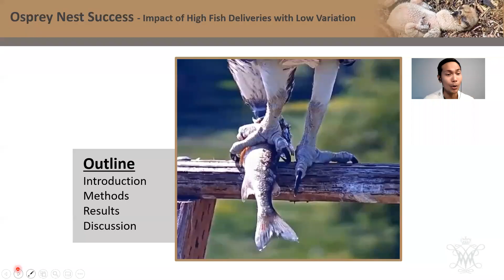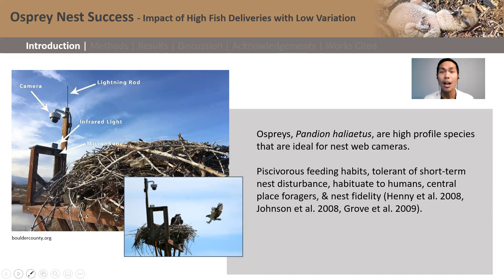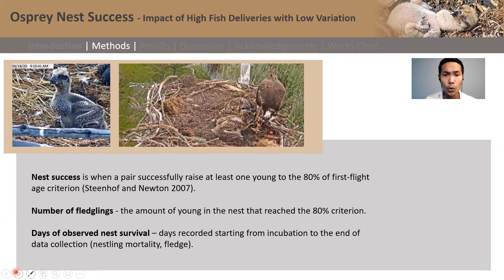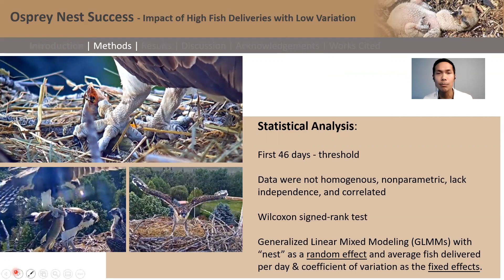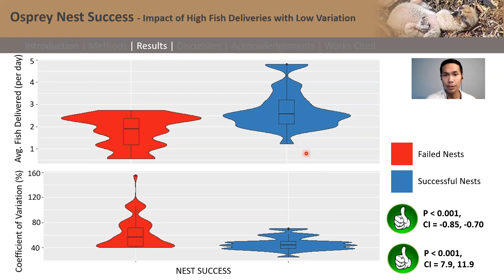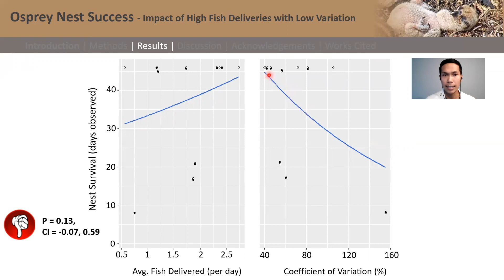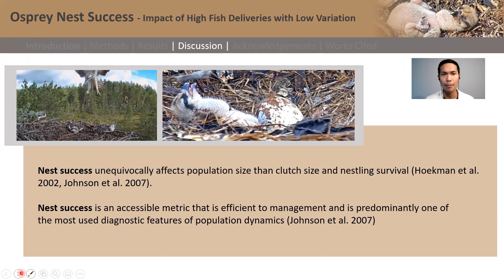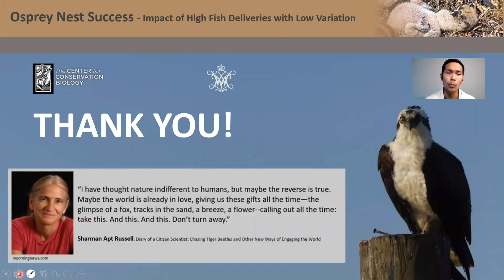Citizen Science and Osprey Nest Cameras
My presentation for the 2021 Annual Raptor Research Conference that was nominated for the prestigious William Andersen Award.  **Stats correction - Wilcoxon rank-sum test instead of signed-rank test.**